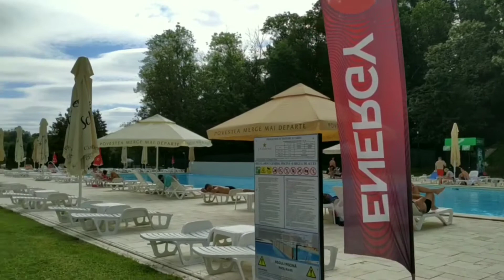Курорты Румынии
В 17 км от города Сибиу находится бальнеологический курорт Окна-Сибиулуй...